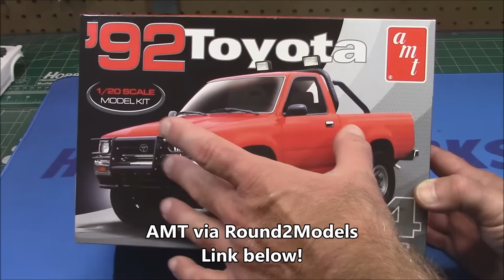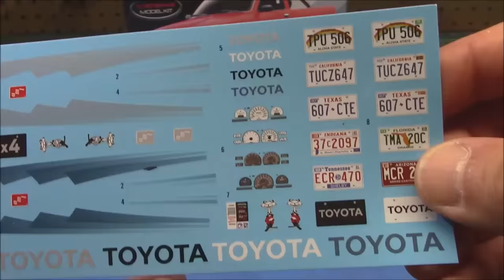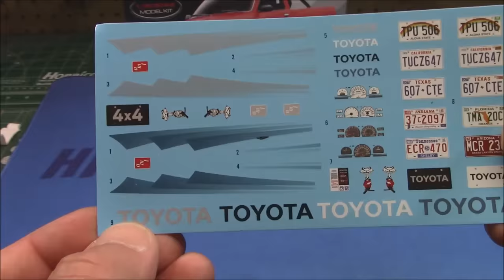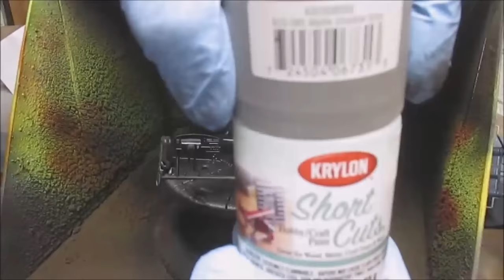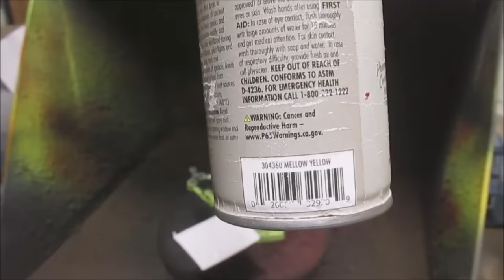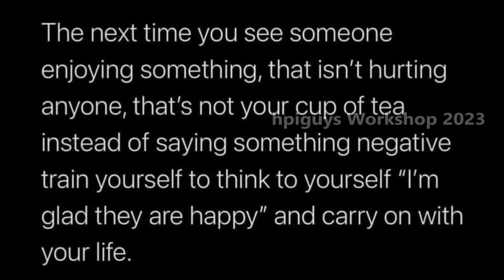1992 Toyota Pickup Hilux 4x4 1/20 Scale Model Kit Build How To Assemble Paint Dashboard Engine AMT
AMT 1992 TOYOTA HILUX TACOMA LIFTED 4X4 PICKUP 1:20 SCALE MODEL KIT AMT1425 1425

AN OFF-ROAD CLASSIC IS REBORN: AMT’s 1/20 scale 1992 Toyota 4x4 Pickup is a timeless favorite for serious builders who are looking for cool import rides. Add it to your model kit collection today!
HEAVY ON OPTIONS AND DETAILS: The 1992 Toyota 4x4 Pickup can be built using both stock and custom off-road upgrades! Fully paintable, it includes an EXPANDED water-slide decal sheet with colorful options, detailed exterior deco and dashboard gauges. Build it up right with these authentic features: detailed engine and interior, steerable front wheels with large off-road tires, optional net tailgate and bumper, brush guard, roll bar with mounted lights and fire extinguisher, detailed chassis with Hi-rider suspension and more. Wrapped up nicely in ALL NEW packaging that really pops!
QUICK SPECS: 1/20 Scale, 126 Parts, 8.75 inches long once assembled. Parts molded in white, clear and transparent red with black vinyl tires. Some parts are chrome plated. Plastic model kit paint and cement required. Paint guide included in kit. Skill Level 2.
TRUST AMT: Like you, our AMT team are enthusiastic modelers and collectors of small-scale cars, trucks, trailers and more. We sweat the details to make sure every model kit is top quality with lasting value and enjoyment.

The Toyota Hilux, Hepburn: Toyota Hairakkusu), stylized as HiLux and historically as Hi-Lux, is a series of pickup trucks produced and marketed by the Japanese automobile manufacturer Toyota. The majority of these vehicles are sold as pickup truck or cab chassis variants, although they could be configured in a variety of body styles.

The pickup truck was sold with the Hilux name in most markets, but in North America, the Hilux name was retired in 1976 in favor of Truck, Pickup Truck, or Compact Truck. In North America, the popular option package, the SR5 (Sport Runabout 5-Speed), was colloquially used as a model name for the truck, even though the option package was also used on other Toyota models, like the 1972 to 1979 Corolla. In 1984, the Trekker, the wagon version of the Hilux, was renamed the 4Runner in Venezuela, Australia and North America, and the Hilux Surf in Japan. In 1992, Toyota introduced a newer pickup model, the mid-size T100 in North America, necessitating distinct names for each vehicle other than Truck and Pickup Truck. Since 1995, the 4Runner is a standalone SUV, while in the same year Toyota introduced the Tacoma to replace the Hilux pickup in North America.

Since the seventh-generation model released in 2004, the Hilux shares the same ladder frame chassis platform called the IMV with the Fortuner SUV and the Innova minivan.

Cumulative global sales in 2017 reached 17.7 million units.[2] In 2019, Toyota revealed plans to introduce an electric-powered Hilux within six years.

The next redesign, in 1988, introduced a longer-wheelbase option, 3,099 mm (122 in) rather than 2,616 mm (103 in) for the regular wheelbase. Its one-piece cargo-box walls eliminated the rust-prone seams that were found in earlier models. The V6 Xtracab SR5 earned Motor Trend magazine's Truck of the Year award that year. The Xtra Cabs now featured more room behind the front seats than the last generation which allowed optional jump-seats for rear passengers, a feature more in line with competitors of the time.

In 1991, North American production began at the NUMMI plant in Fremont, California. The Hilux received a minor facelift in 1991 (for the 1992 model year), which was a grille change incorporating the new Toyota emblem that had been recently adopted.

It was during this generation that Toyota discontinued the Hilux line in North America (where it was marketed as the "Toyota Pickup"), replacing it with the new Tacoma for the 1995 model year.